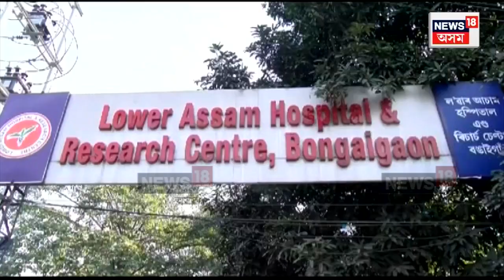Kokrajhar Crime News : কোকৰাঝাৰ চহৰত বৃদ্ধা দম্পত্তীক কোনে কৰিলে হত্যা ? N18V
Kokrajhar Crime News | কোকৰাঝাৰ চহৰত চাঞ্চল্যকৰ হত্যাকাণ্ড।  কৃষি বিভাগৰ অৱসৰপ্ৰাপ্ত অভিযন্তা তপন চক্ৰৱৰ্তীক হত্যা। অভিযন্তা তপন চক্ৰৱৰ্তী  আৰু তেওঁৰ পত্নী তথা ডি এন হিম্মতসিংকা হাইস্কুলৰ অৱসৰপ্ৰাপ্ত প্ৰধান শিক্ষয়িত্ৰী মধুমিতা চক্ৰৱৰ্তীক চোকা অস্ত্ৰৰে আক্ৰমণ কৰে দুৰ্বৃত্তই৷
দুৰ্বৃত্তৰ চোকা অস্ত্ৰৰ আক্ৰমণত মৃত্যু হয় তপন চক্ৰৱৰ্তীৰ। কোকৰাঝাৰ চহৰৰ বিধানপল্লীত এই চাঞ্চল্যকৰ হত্যাকাণ্ড সংঘটিত হয়।
তপন চক্ৰৱৰ্তী আৰু মধুমিতা চক্ৰৱৰ্তীৰ জীয়ৰী থাকে আমেৰিকাত আৰু পুত্ৰ থাকে বেংগালুৰুত।
দুয়োকে উন্নত চিকিৎসাৰ বাবে বঙাইগাঁৱৰ লৱাৰ আছাম হাস্পতাললৈ চিকিৎসাৰ বাবে নিয়া হয় যদিও পথত মৃত্যুক সাৱতি লয় তপন চক্ৰৱৰ্তীয়ে।
ঘটনাস্থলীত আৰক্ষীয়ে উপস্থিত হৈ হত্যাকাণ্ডত ব্যৱহাৰ কৰা এখন দা উদ্ধাৰ কৰে। মধুমিতা চক্ৰৱৰ্তীৰ অৱস্থাও অতি সংকটজনক।
n18oc_crime